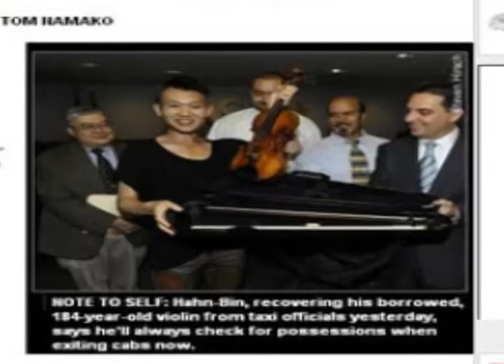Banidos - 081909 - Guto Pastorello & Frank Gadelha -Parte 1